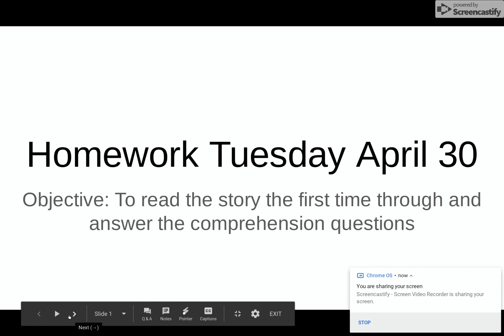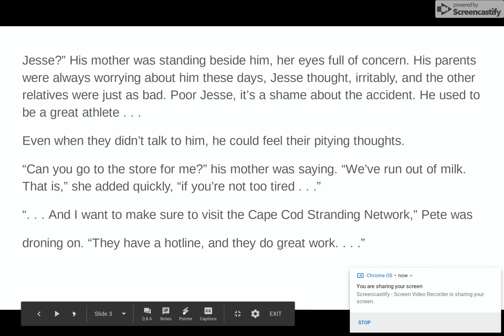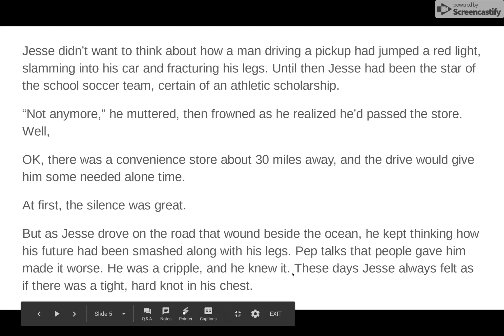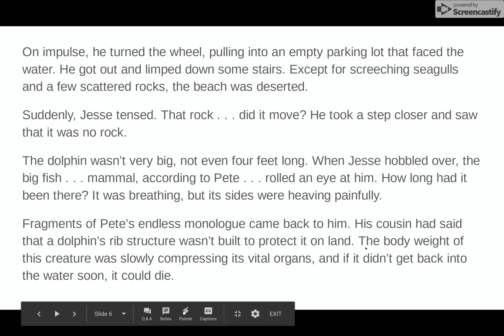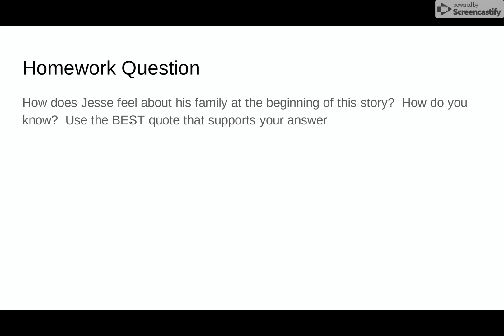Homework Tuesday April 30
We will be starting stations again tomorrow!  IF YOU NEED TO FINISH YOUR ESSAY PLEASE DO THAT FIRST!  The videos from April 29th, April 9th and April 15th  should help you with that essay